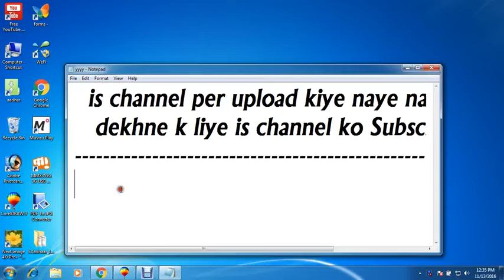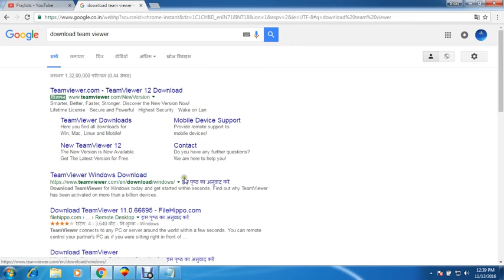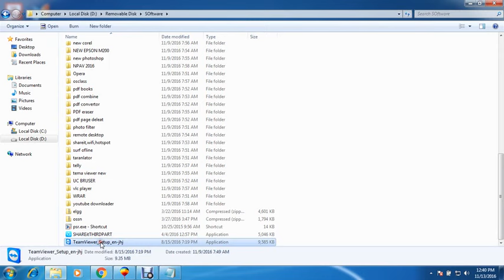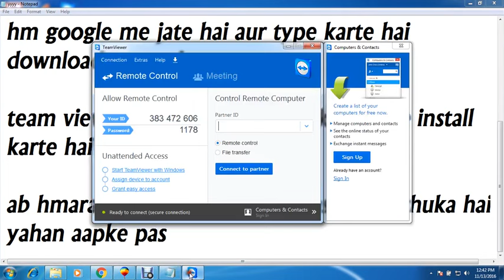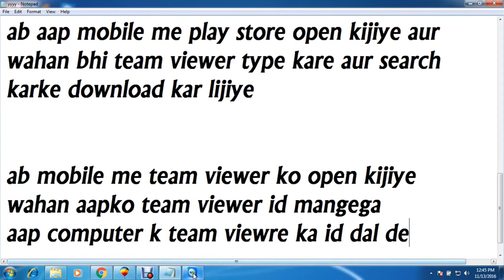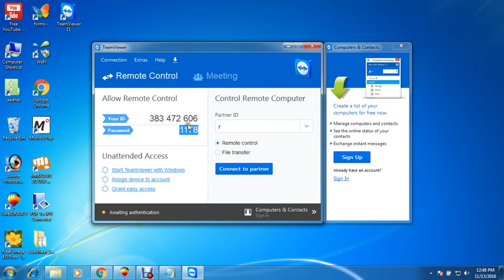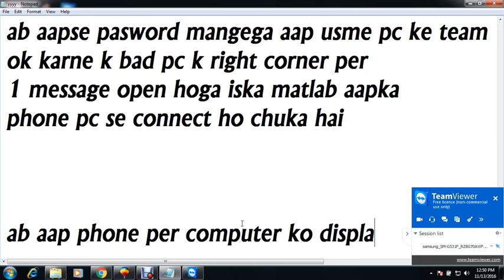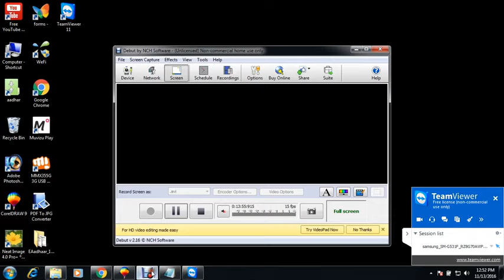how to use computer in mobile phone ⁄hindi ⁄